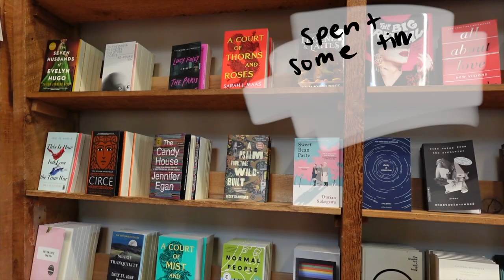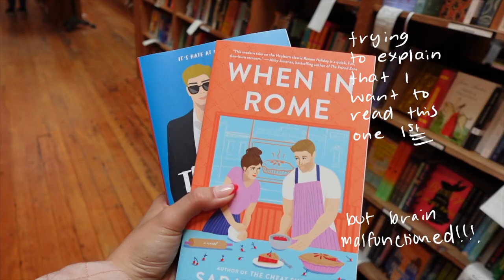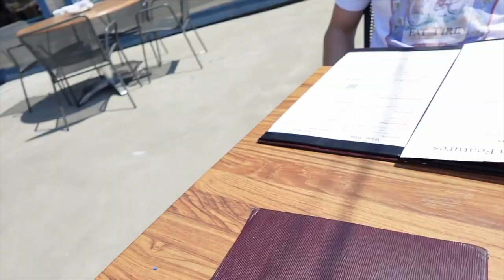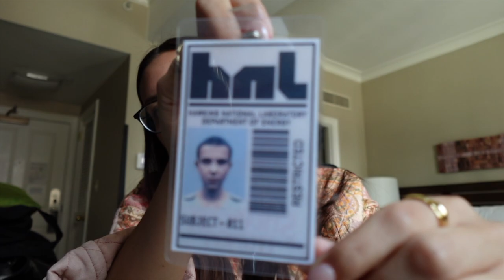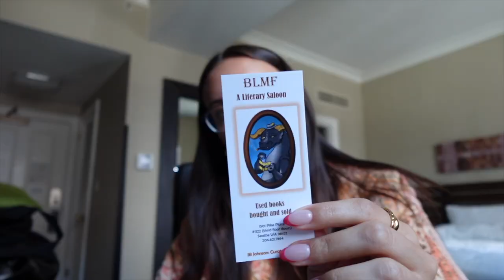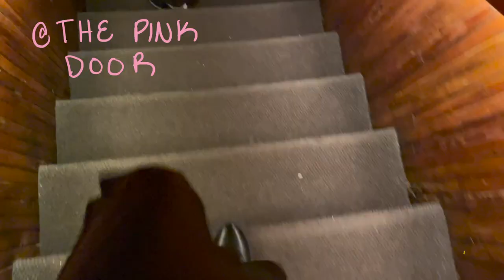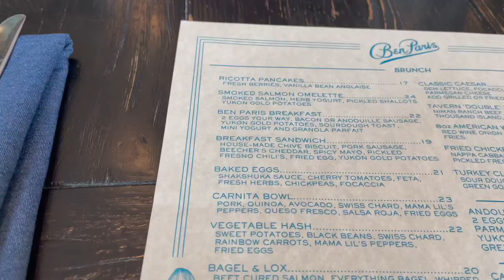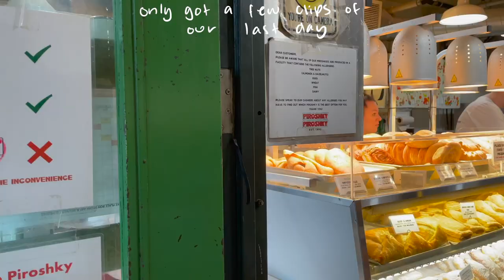what i did in Seattle for a week: bookshopping, baseball game, fancy dinners, pike place market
Seattle was a blast!!

thank you for engaging it makes my heart so full xx